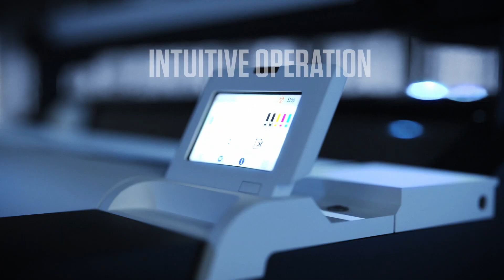Print posters, banners, photos and CAD, new Canon TM series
Short, features video of Canon's latest wide format printers with optional scan capability.